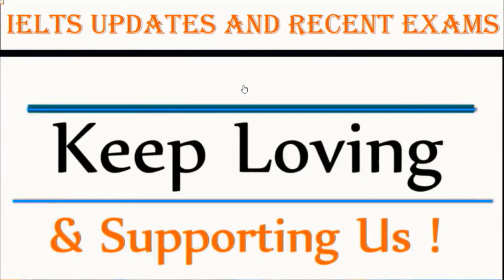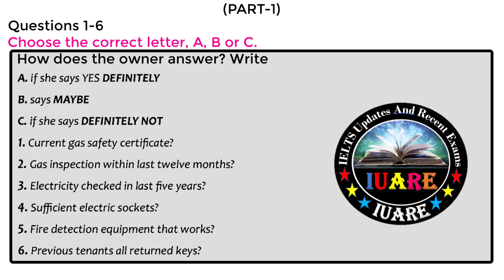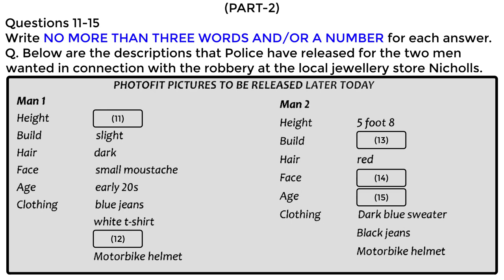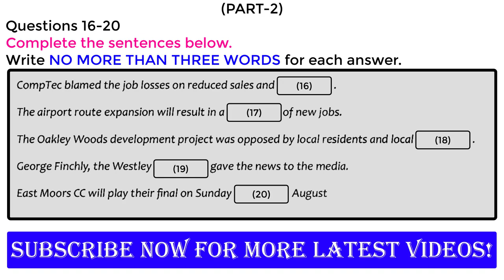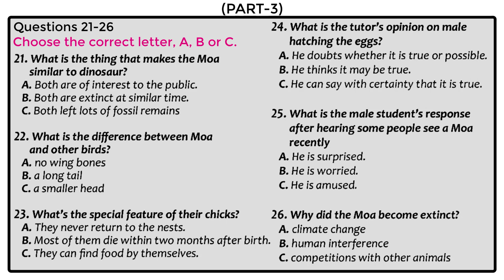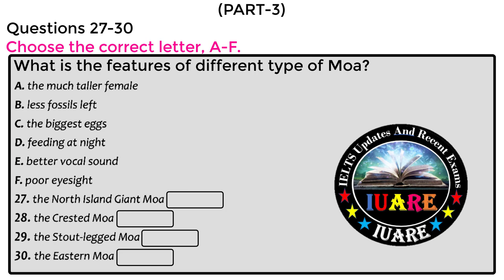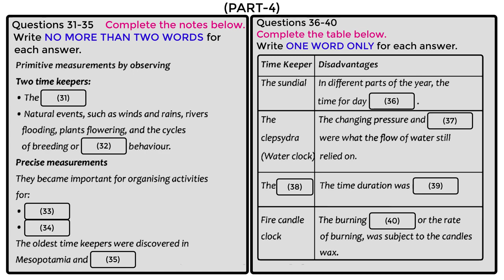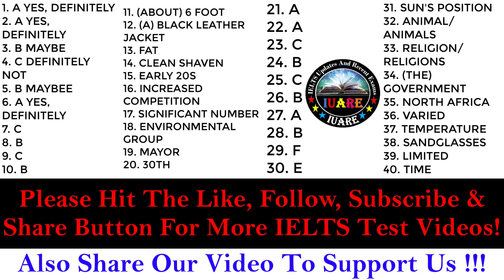Hard IELTS Listening Practice Test With Answers | IELTS Listening Actual Test 2022 | 03-04-2022